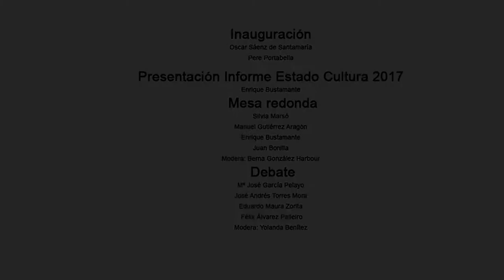Presentación del Informe sobre el estado de la Cultura en España 2017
La Biblioteca Nacional de España acoge la presentación del Informe sobre el Estado de la Cultura en España 2017, que está dedicado a la igualdad y la diversidad en la era digital.
Elaborado por la Fundación Alternativas y con la colaboración de Iberdrola, este informe supone una nueva oportunidad para revisar los desafíos a los que nos enfrentamos en un momento de grandes transformaciones tecnológicas que afectan a nuestra manera de comunicarnos y de participar en cultura. Para saber dónde estamos y avanzar hacia el reconocimiento del valor de la cultura en nuestra sociedad.